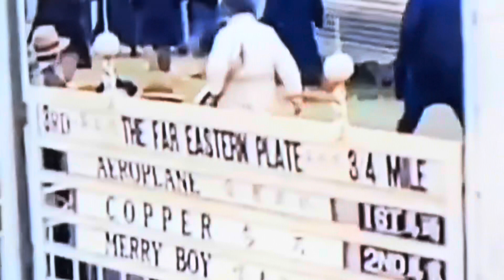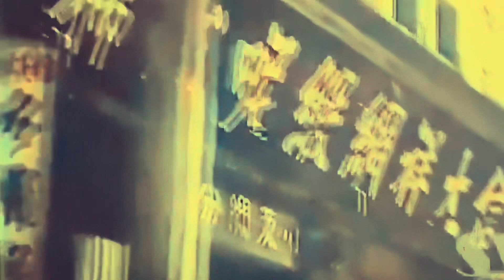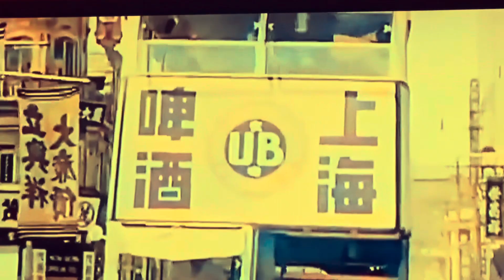The Legend of Shanghai /1920‘s －1930’s Collection of Popular Songs...